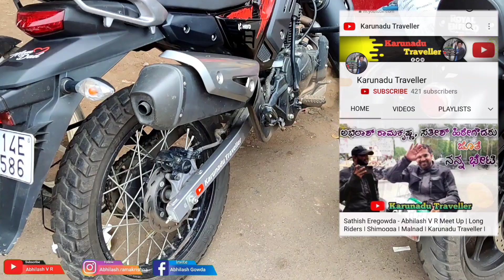Bangalore to Shivamogga Day- 01 EP 01@SathishEregowda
this video is all about reaching shivamogga and video will continued

special thanks to @SathishEregowda  anna for giving opportunity.

and thank your my YouTube friends for al your support and love.

About me:
Name: Abhilash V R
From: Hassan Sakleshpur, Raised in Bangaru